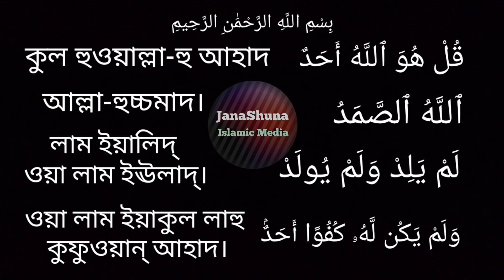সুরাহ ইখলাস, surah ikhlas bangla,কুল হুওয়াল্লা-হু আহাদ,সূরা আল ইখলাস| kul huallah hu ahad.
সূরাহ ইখলাস,surah ikhlas bangla, কুল হুওয়াল্লা-হু আহাদ,kul huallah hu ahad,

ক্বুল্ হুওয়াল্লা-হু আহাদ্।
আল্লা-হুস্ সামাদ।
লাম ইয়ালিদ্ ওয়া লাম ইঊলাদ্।
ওয়া লাম ইয়াকুল লাহু কুফুওয়ান্ আহাদ।

১) বলুন, তিনি আল্লাহ, এক,
২) আল্লাহ অমুখাপেক্ষী,
৩) তিনি কাউকে জন্ম দেননি এবং কেউ তাকে জন্ম দেয়নি
৪) এবং তার সমতুল্য

online learning surah ikhlas
online sura
ক্বুল্ হুওয়াল্লা-হু আহাদ
সূরা আল ইখলাস
,سورة الإخلاص

★★★Hope you will enjoy our exclusive surah, dua, Naat, kerat, islamic nasheed,
more islamic vedio on our Youtube channel.